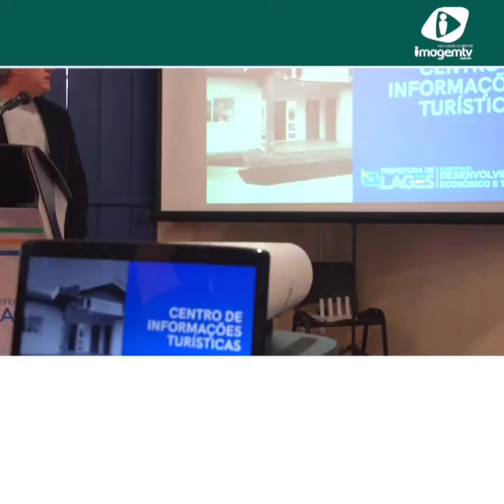Reformas Centro de Turismo de Lages